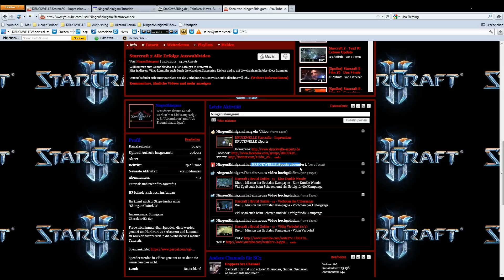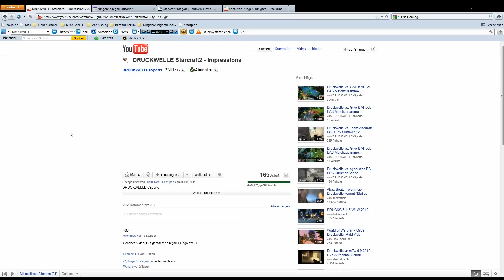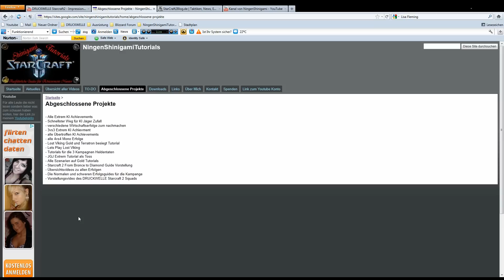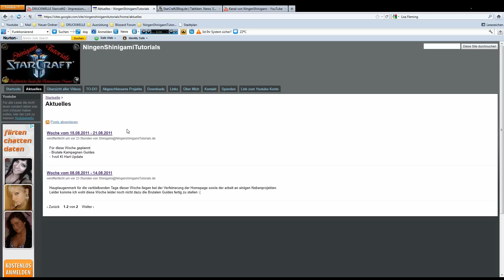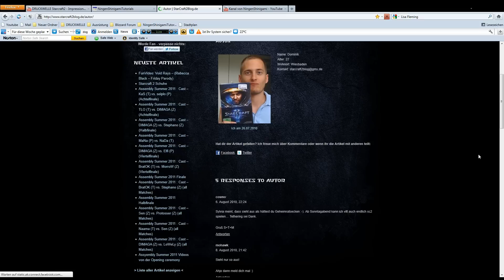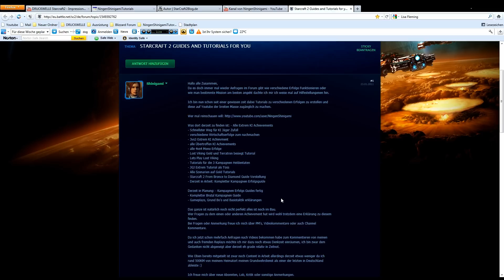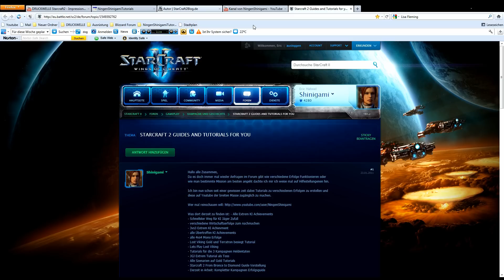5. Announcement NingenShinigamiTutorials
Hier mal wieder ein Announcementvideo zur aktuellen Situatuation.
Ich bedanke mich für eure Aufmerksamkeit und viel Spaß noch.